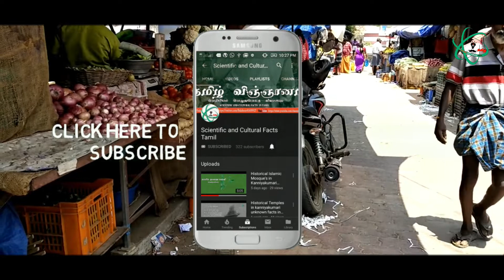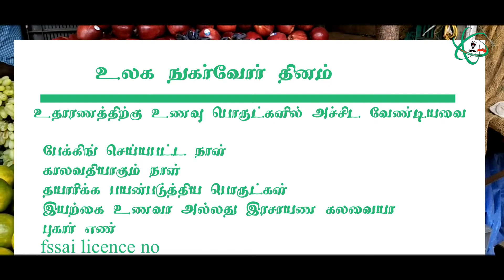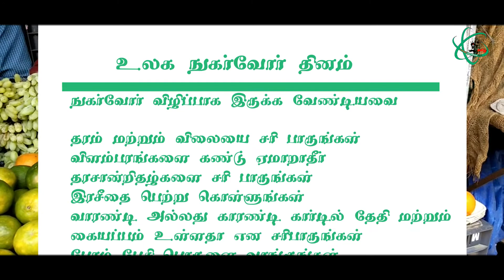March 15 - Awareness about World Consumer Rights Day